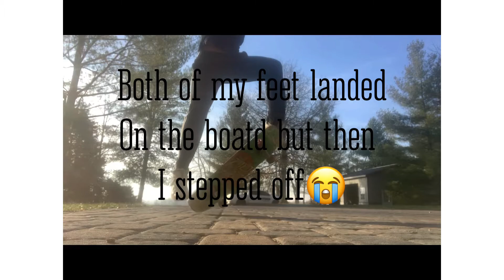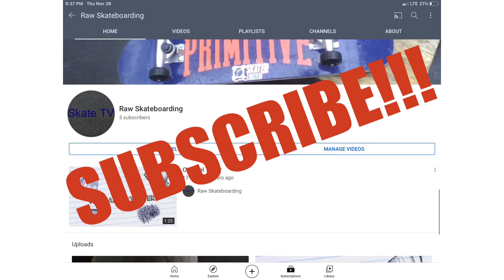My kickflip progression!!! (Landed)